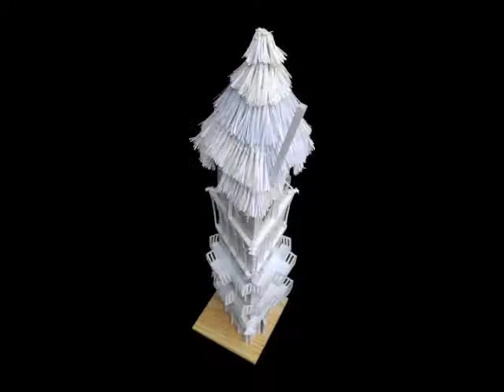3D Paper House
Made entirely of paper and of original design. The thatched roof took the longest, as these were tired with paper around the top.